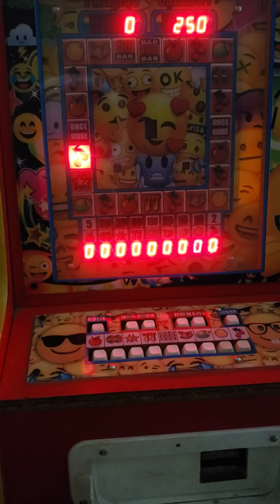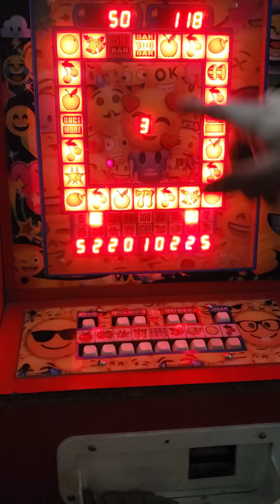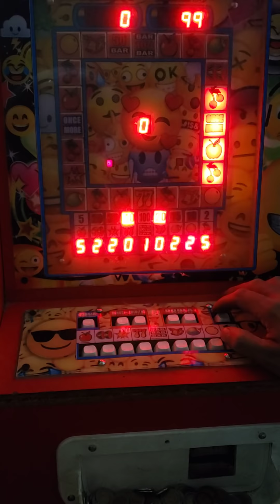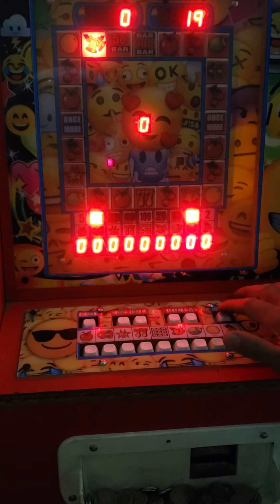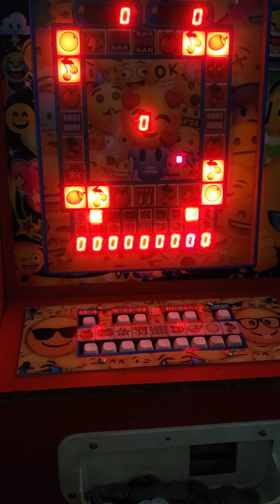nos sale el bar de 50🥳🤑